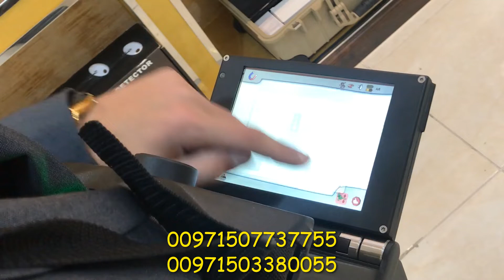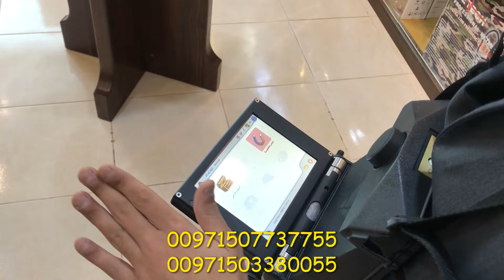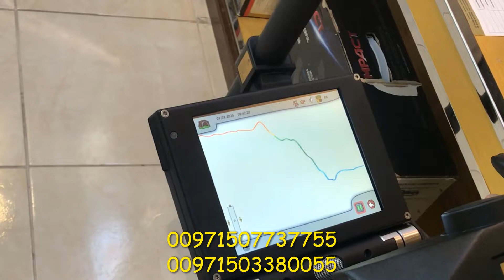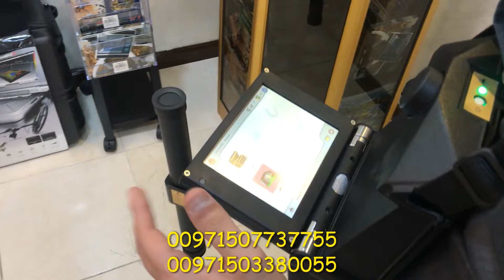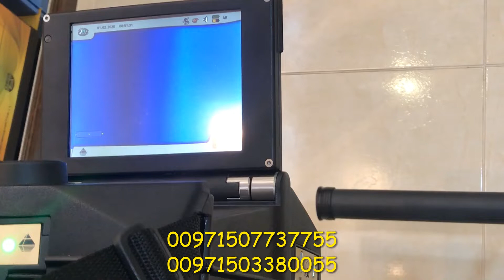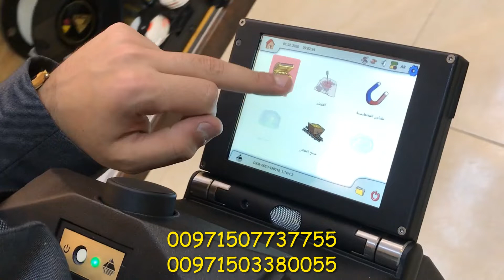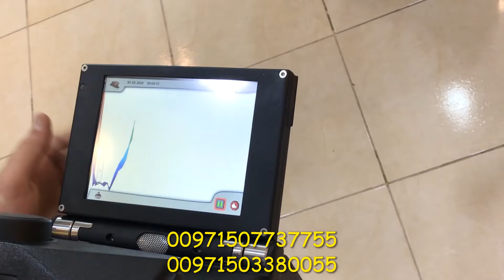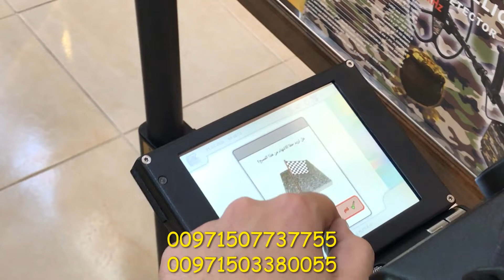EXP 6000 - اي اكس بي 6000 || جهاز كشف الذهب التصويري / مصنع OKM الألماني - شركة جولدن ديتيكتور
جهاز اي اكس بي 6000 اقوى اجهزة كشف الذهب والمعادن والكنوز من شركة جولدن ديتكتور العالمية جودة ألمانية

احدث تكنولوجيا عالمية فى أنظمة كشف الذهب والكنوزالأثرية والكهوف والسردايب EXP 6000
منشأ الجهاز أإلمانيا
عمق الجهاز 55 متر في باطن الأرض
الضمان المصنعي لمدة 3 سنوات

وكيل حصري لكبرى المصانع

تجربة ميدانية قبل الشراء.

تقدم اليكم شركة جولدن ديتيكتور في أبو ظبي بالتعاون مع مصنع OKM الألماني
شرحا كاملا ومفصلا عن طريقة تشغيل وعمل جهاز كشف الذهب EXP 6000
حيث يقوم أحد مهندسين قسم الدعم الفني في الشركة بشرح كامل لقطع وأنظمة
العمل الموجودة في الجهازبشكل كامل ودقيق .

العنوان :
الإمارات العربية المتحده - أبو ظبي - منطقة النادي السياحي - مقابل أبو ظبي مول - بناية شليلة 704